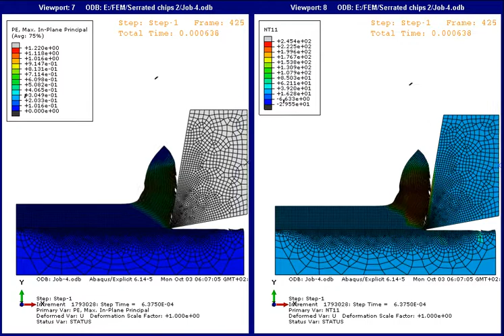Abaqus CAE explicit coupled thermo-mechanical orthogonal cutting PE and Temperature